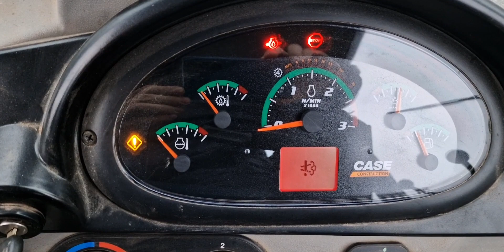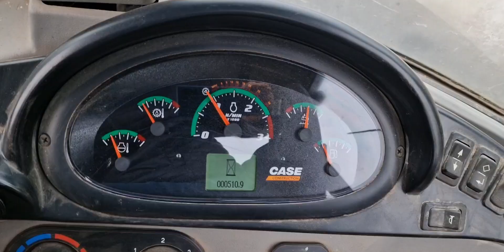✅️Case 580ST ✅️ADBLUE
Agrotuningpro veiksmīgi izstrādājis risinājumu, CASE industrialai tehnikai, lai pilnībā atspējotu SCR sistēmu ar programmatūru. Risinājums ļauj atvienot NOx sensorus un AdBlue sūkni. Pakalpojums mūsu uzņēmumā garantē pilnu jaudu un nekādu  adblue sistēmas kļūdu ziņojumus. Jūsu traktors vairs neizmantos AdBlue. Komponenti var būt bojāti, mums tas nav svarīgi. Papildus emulatorus nemontējam, dzinēja vadības bloku neizjaucam, viss tiek darīts caur diagnostikas ligzdu.Diagnostikas sistēma strādā perfekti pēc programmēšanas,jo mēs atslēdzam tikai ar SCR sistēmu saistītās kļūdas.Mums ir risinājumi jebkurai industriālai un agro tehnikai.